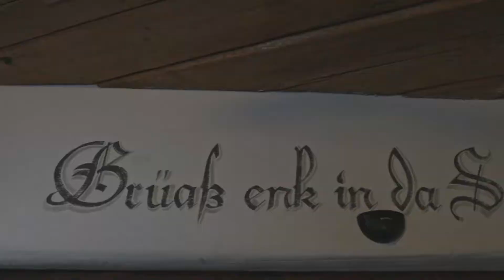Ziener Pistentour 19/20